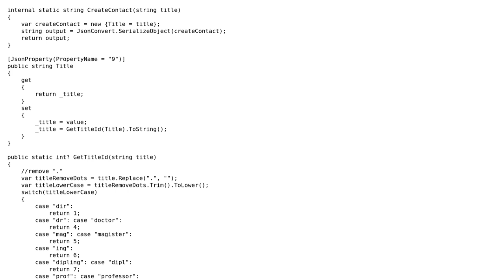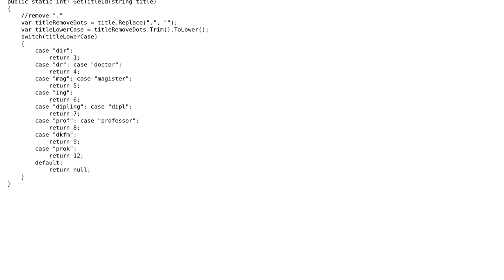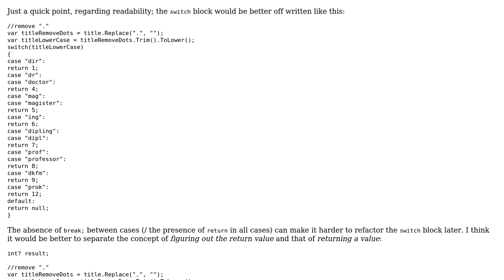Code Review: Helper class to change property of string when serializing for Json.Net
With thanks & praise to God, and with thanks to the many people who have made this project possible! | Content (except music & images) licensed under CC BY-SA | Music | Images & others | With thanks to user user2151345 user Mathieu Guindon user Jamal and the Stack Exchange Network Trademarks are property of their respective owners. You are responsible for your own actions.